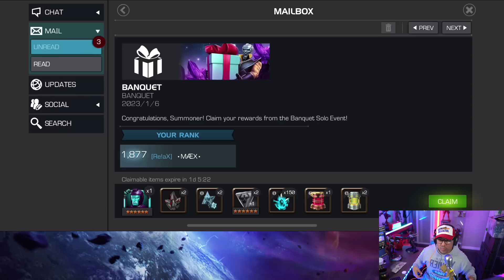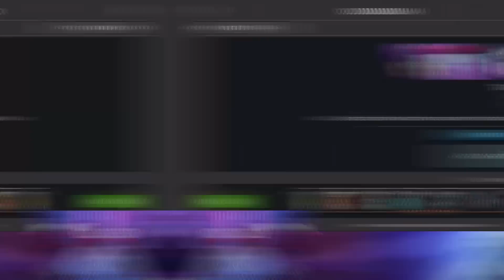Re!ax TOP 3!! Banquet rewards opening WOW!! Big upgrades coming to my account | MCOC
We managed to get top 5k solo and alliance was top 3 WOW! Big thank you to Re!ax the guys are freaked awesome. I hope you enjoy my opening